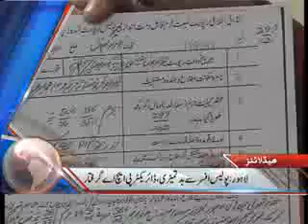Dunya News Headlines 09-03-2012 0700 AM